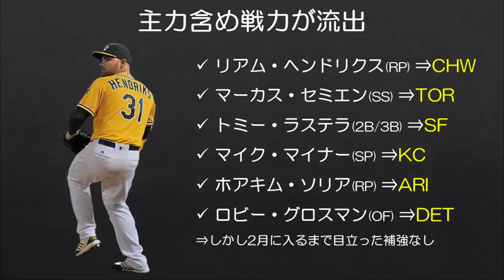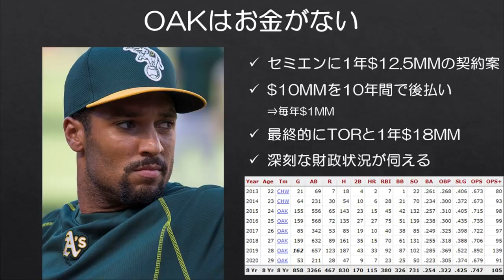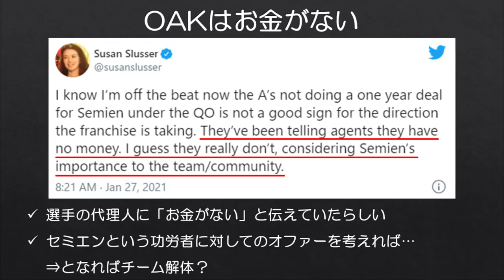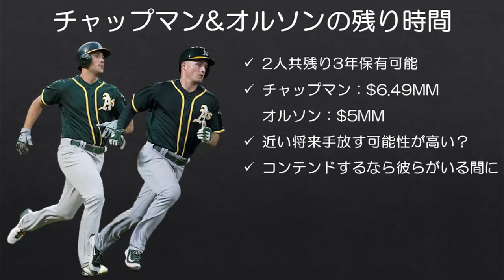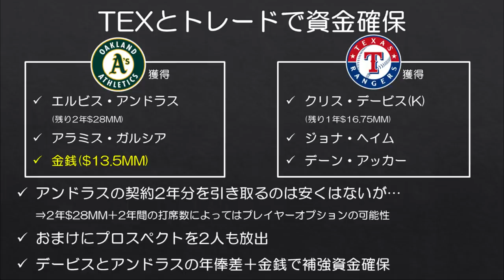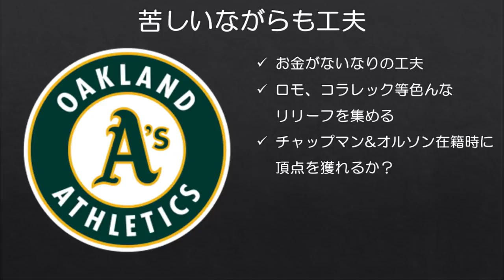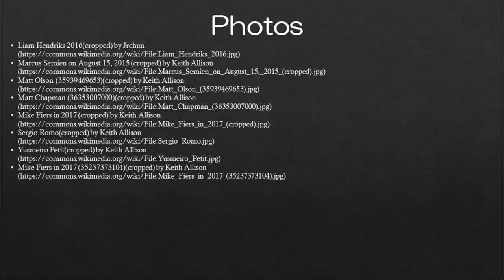【MLB】貧乏球団アスレチックスの知恵を絞ったコロナ禍の補強策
1人の選手に3億4000万ドル提示できる球団もあれば、このオフの補強に使う1000万ドル程度の捻出に苦しむ球団もあるという。
（仕事の関係でタティスJr.契約延長の動画は出せないかもしれません）

オークランド・アスレチックスはお金がない球団の代表格としてよく知られているところではありますが、コロナの直撃により、例年以上に財政面で苦しい状況に追い込まれています。昨年は地区優勝を果たしましたが、主力選手の流出を食い止めることができず、またその穴を埋めるための補強もままならない状況でした。

一方でコアの野手が揃っている今勝負をしないわけにもいかないアスレチックスはそんな状況下で知恵を絞り、今月のいくつかの補強で何とか戦えるチームを作り上げました。